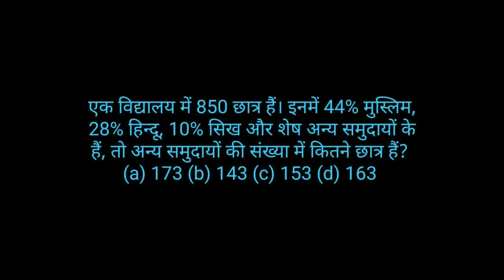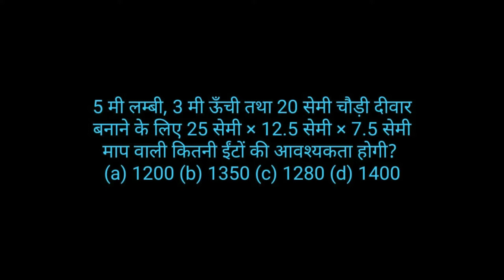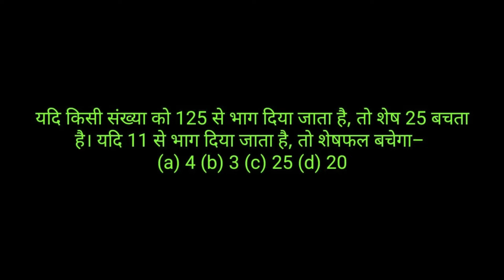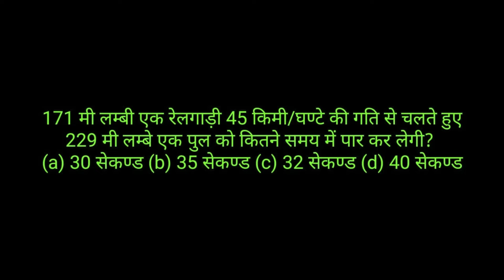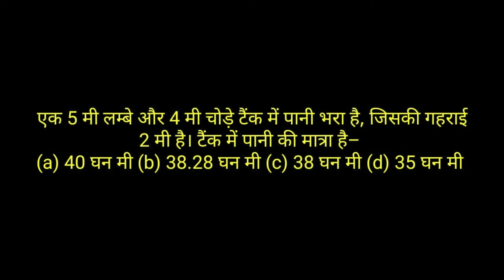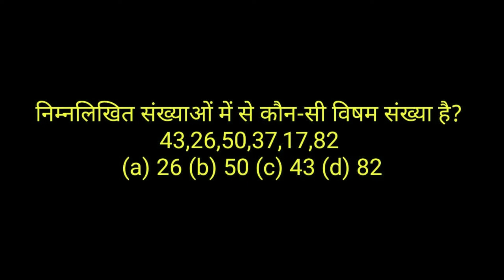Railway Group d Math Old Paper | Railway Group d Exam | RRB Math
Railway  Group d Math Old Paper | Railway math Group d Old Paper | Railway Group d  Exam | RRB group d Math

Dosto Is Video Me maine apko Railway  Group d Math Old Paper  ke bare me bataya hai ummeed hai apko ye video bahut pasand aayegi.

Queries Solved
1. 2018 group d Math old paper
2. group d math old paper
3. rrb math  group d old paper
4. railway math papergroup d
5. rrb math old paper